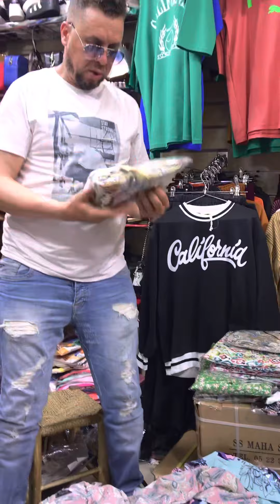كيف ديما الجديد 6 ديال موديلات في كسوى و 6 ديال موديلات في صندالة كلشي يلبس مرحبا بالجميع